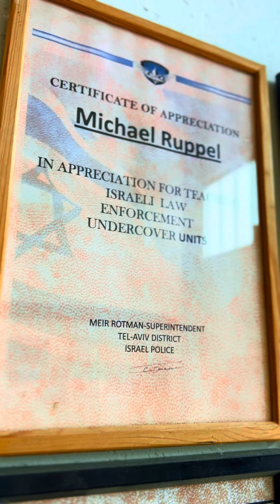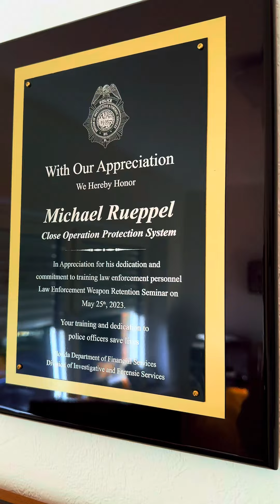The safety of your police officers is our utmost priority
It is always a great honor to work with these professional individuals.

We are pleased to introduce our highly specialized Law Enforcement Program, C.O.P.S., exclusively developed for police units. As experts in self-defense and operational training, we understand the challenges you face on a daily basis, and we aim to provide you with an innovative solution to enhance your operational capabilities.
Our goal is to bring your police officers to a uniformly high level of performance in a short period, aligning with operational realities and providing optimal self-protection. With our comprehensive and integrated training system, we offer modern solutions for operational techniques and self-defense in the law enforcement field.

What sets C.O.P.S. apart from other programs? Our method is easy to learn and enables secure application even under extreme stress. By focusing on efficient techniques that complement existing training content, we ensure practical integration into your training routines.
Additionally, we offer effective training for trainers and officers within your organization, ensuring the transfer of our knowledge and expertise.

The safety of your police officers is our utmost priority, and we firmly believe that the C.O.P.S. system can enhance your operational capabilities and help you overcome your challenges more effectively.

We cordially invite you to familiarize yourself with our Law Enforcement Program, C.O.P.S., and benefit from its diverse advantages.